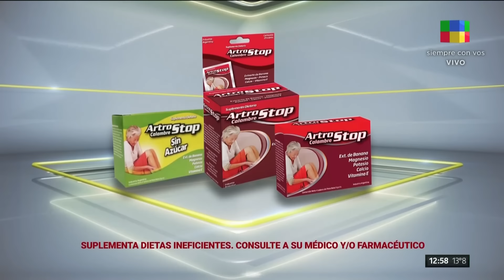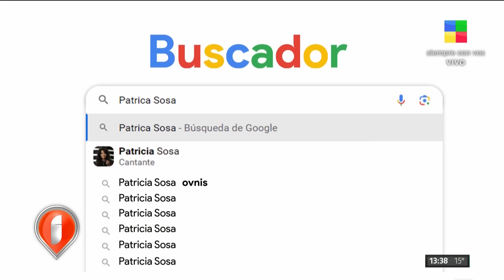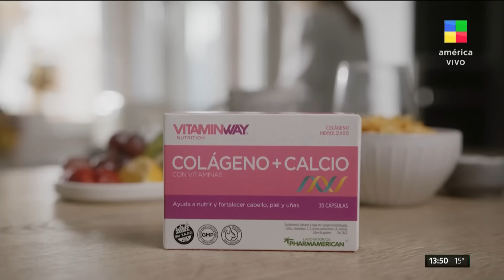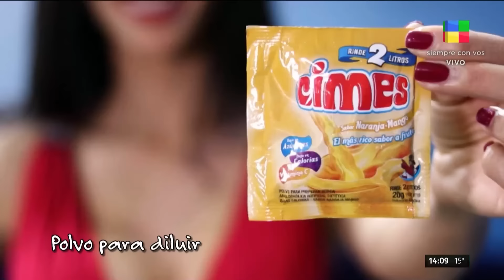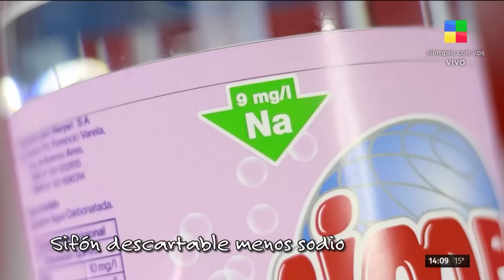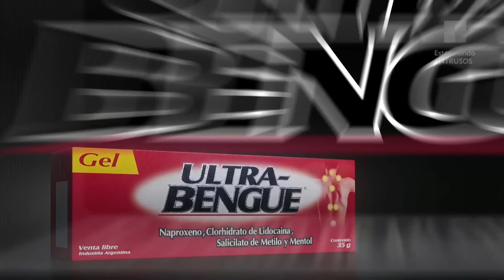Damián Córdoba denunciado por su ex + Patricia Sosa Intrusos | Programa completo (25/7/23)